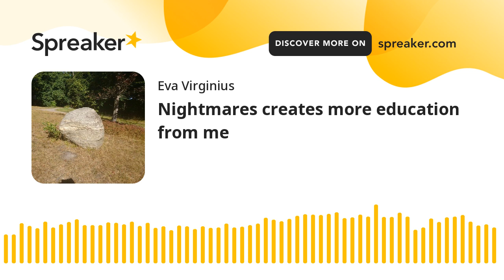Nightmares creates more education from me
I answer evil with knowledge about them to people. They don't scare me but I was in stress in my sleep because I react natural to defend myself and it created stress in me that I try to avoid when I am awake as it make my body be more full of infection.